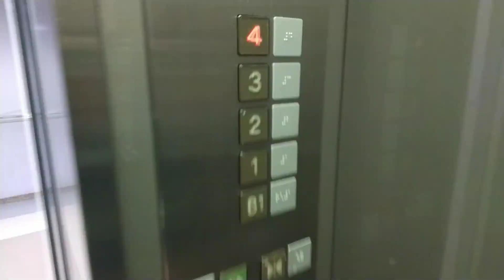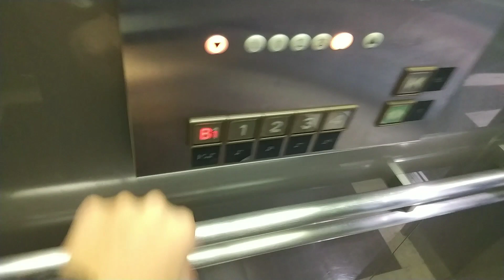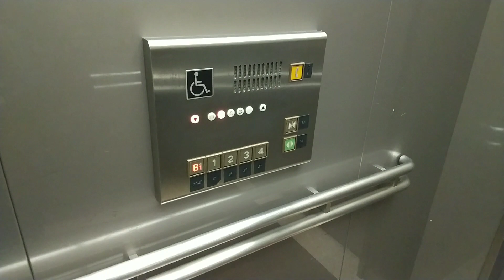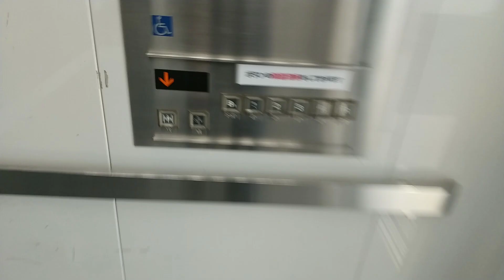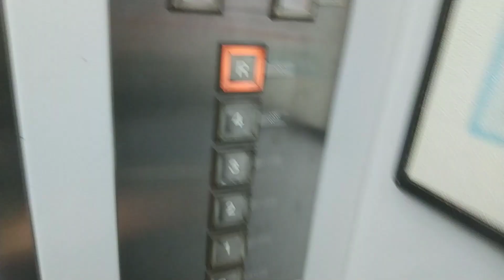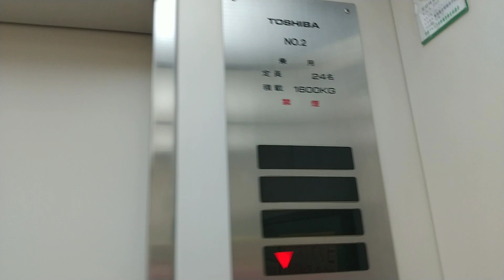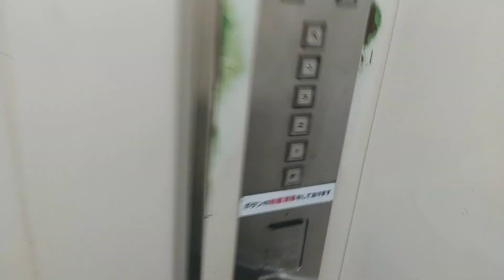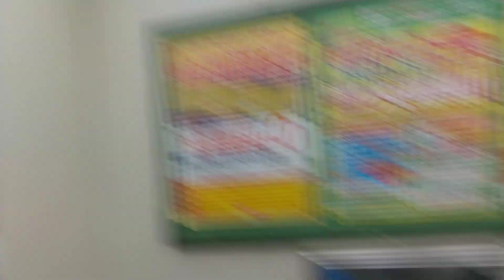【雨が降ったりやんだり】犬山市民交流センター+キャスタ犬山・ヨシヅヤ犬山店のエレベーター〈1+4機まとめ〉〜2021〜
OPとEDを大きくリニューアルしたので、この機会にプレミア公開にしてみました。プレミア公開の理由はそんだけです()
愛知県犬山市にある公共施設、犬山市民交流センターと駅前にあるヨシヅヤ犬山店(キャスタ犬山)のエレベーターです。犬山市民の方に少しご注目下さい…

〘この動画の共通詳細〙
用途:乗用

00:00- 前より10秒ほど増してます()

00:28- 1.犬山市民交流センター
乗り場は特注で、インジがありません。油圧式ですが、なんとエレアドVボタンに凹凸があるではありませんか。これは私も初めて見ましたww動画には映ってませんが、メンテは見た事ないメーカーでした。
【2021年05月06日追記】このメンテ会社はユーディーと判明しました。
メーカー:MITSUBISHI
機種:アクセル
停止階:B1・1・2・3・4
アナウンス:×
定員:15名
積載:1000kg
設置数:1

・ヨシヅヤ犬山店、キャスタ犬山
かつてイトーヨーカドー犬山店でしたが、2017年にヨーカドー撤退し(立駐も解体。機種:オーダールミナス)、その後ヨシヅヤ犬山店が入居しました。エレベーターは全てヨーカドー時代から現役です。
02:17- 2.キャスタ側
キャスタ側ですが、殆ど屋外にあるのと同じです()今も旧アナが現役です!!ですが、さすがにガタも見られます…
【2024/07/13追記】キャスタ側は2021年冬～2022年1月頃にアナウンスが故障しました。
メーカー:TOSHIBA
機種:エレメイトセレブラムVF
停止階:1,2,3
アナウンス:○
定員:13名
積載:900kg
設置年:1988年6月

03:11- 3.専門店側
1996年に後付けされています。1機のみで、シースルーですが、地下と駐車場フロアは意味ないです…仕様はラピオと同じですが、ボタンの押し心地が違うのとアナが少し綺麗に感じますwん？車椅子盤逆なんだなぁ…
【2024/07/13追記】専門店側は2023年頃にアナウンスが故障しました。
機種:CL75
停止階:B1・1・2・3・4・R
定員:29名
積載:1900kg
設置年:1996年

04:59- 4.ヨシヅヤ側非対応機(2号機)
06:18- 5.ヨシヅヤ側対応機(1号機)
こちらは特注セレブラムで、ヨーカドー開業時からあります。サムネには珍しい先発が表示されている所を入れました。CL75以外はいつ更新されてもおかしくないので、撮影はお早めに。
なお、非対応機撮ってたら雨が結構降っていて、風も強かったので、図書館は断念したんですが、駅に着いて改札通った所から晴れてしまい、なんか後悔してます…クレセスをどうにかしても撮りに行きたい…
機種:CL70?
定員:24名
積載:1600kg
設置数:2

アクセス:犬山駅から徒歩5分圏内

※新型コロナウイルス感染防止の為、マスク着用、アルコール消毒を徹底した上の収録です。
※荒らし行為は固く禁じます。ご理解とご協力願います。
※低評価の際、理由をコメント欄にお書き下さい。今後の参考にもなります。
※このチャンネルの動画は17時30分に公開しております。